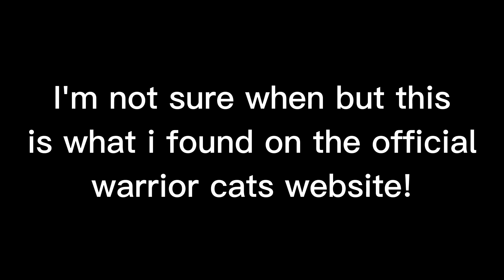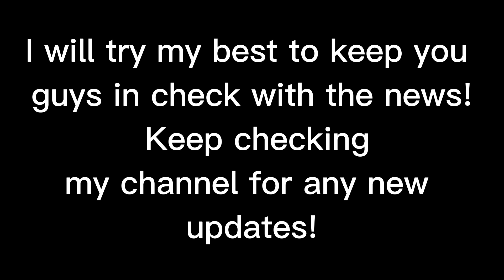OMG THE WARRIOR CATS MOVIE IS OFFICIAL! IMPORTANT NEWS!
~ Obbsi ❤